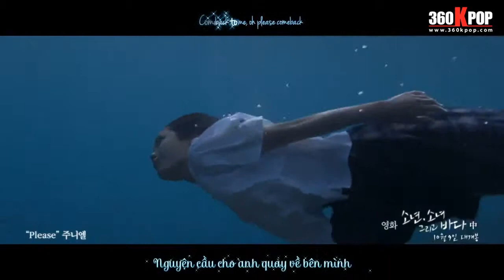VietsubMV JUNIEL Please Still The Water OST {Banila Team}2